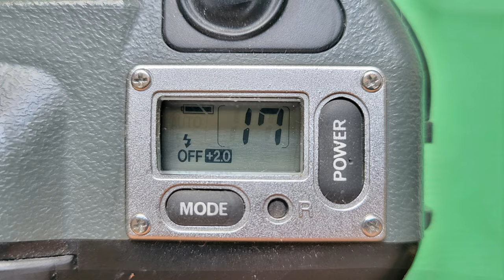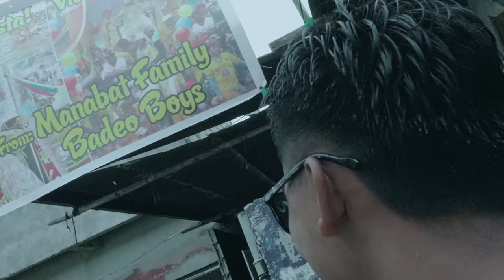Genba Kantoku, My Travel Camera Choice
Venture with me into the lively scenes of the Apung Iru Festival in the Philippines as I demonstrate why the Genba Kantoku stands as my top choice for a travel camera. This sturdy and reliable camera is not only built to endure various climates and environments but also showcases exceptional performance in capturing vibrant and dynamic images.

In this video, we put the Genba Kantoku's water-resistant and weather-proof capabilities to the test while navigating the colorful festivities of the Apung Iru Festival. We capture the spirit and energy of the event through candid shots and panoramic views, highlighting the camera's resilience in diverse conditions and its ability to deliver stunning detail and rich colors.

Whether you're a travel photography enthusiast seeking a durable camera option, interested in the Genba Kantoku, or intrigued by Filipino festivals, this video offers a unique blend of insight and experience.